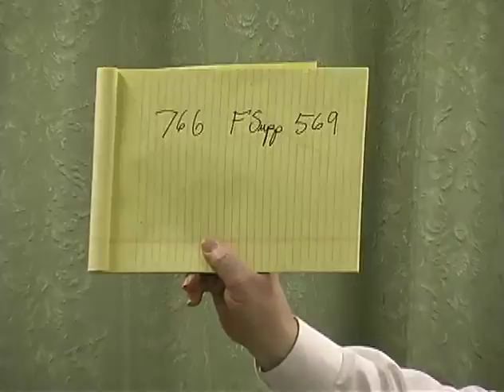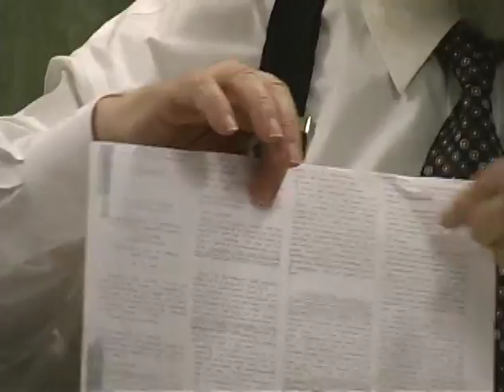Robert Fox Teaches the Law, God Bless Robert pt 3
This video was made and distributed by Robert and I am presenting it hopefully with his blessing as he has died.   His mission in life was to help people with their law problems as a true lawyer (one who knows the law and helps those who need regardless of ability to pay, as oppossed to an attorney who is a member of the BAR and who protects the $$$ interests of the BAR first).  Robert was  good friend of mine and we talked for long hours on the phone.   He gave me the right to distribute his videos verbally and I did and sent the donations to his account in the Texas prison system.   He will be missed.
This presentation belongs to Robert Fox, and now his estate, and is not my presentation.  This presentation is copyrighted by Robert Fox, and he or his estate are the sole owners of this work and no man can benefit financially from the sale of this information.